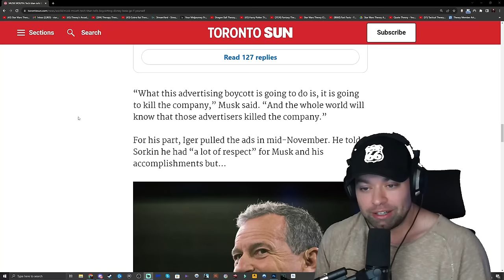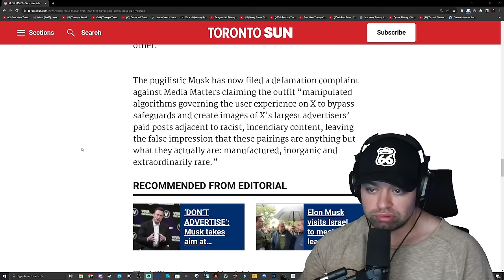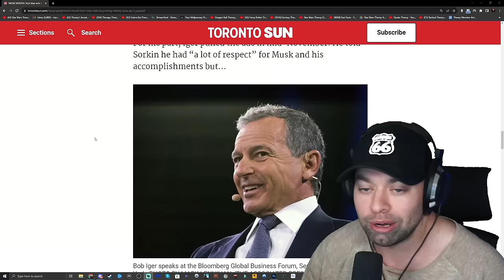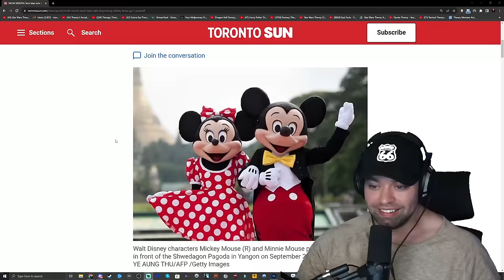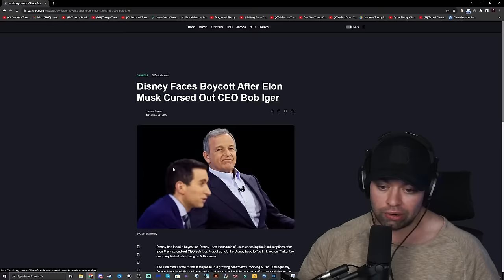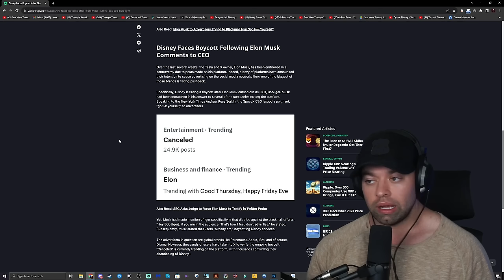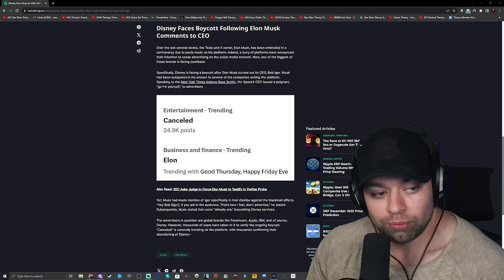DISNEY PLUS LOSING SUBSCRIBERS AFTER ELON MUSKS TELLS IGER TO F HIMSELF